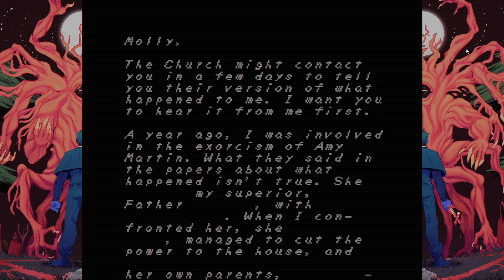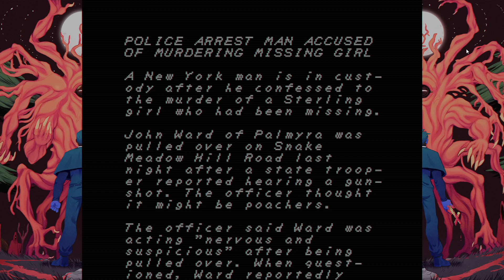Faith the Unholy Trinity - Part 2 - An Exercise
We beat the first part of the game.